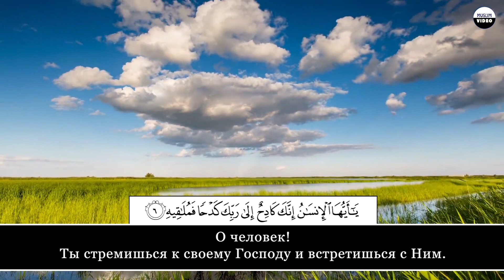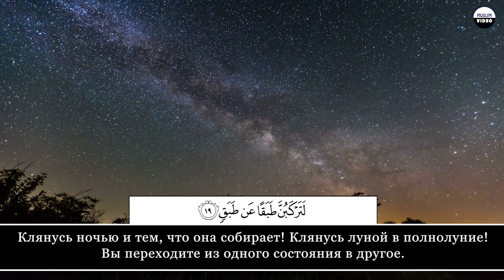Idris Abkar. 84 Аль-Иншикак (Разверзнется)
"Muslim Video".